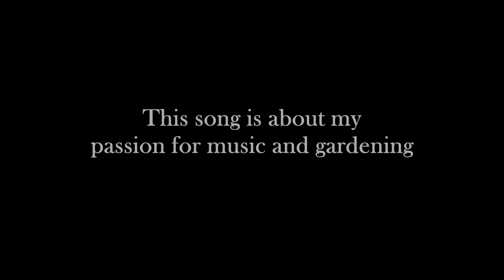What Good Am I? -An Original Song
Composed and recorded by Nathan Groenendyk.